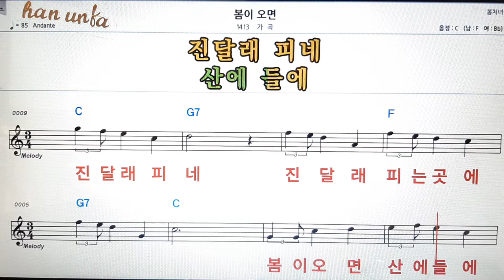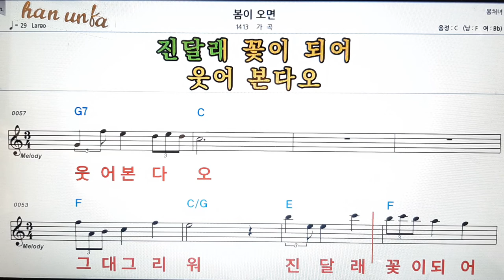봄이 오면/가곡👍노래 반주, 코드 악보,가라오케💋Karaoke*Sheet Music*Chord*MR